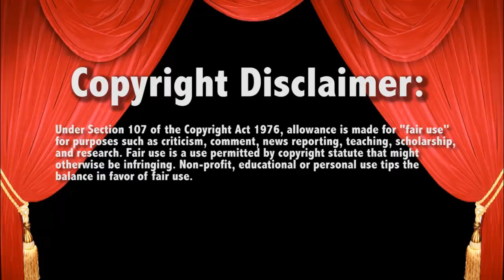WWE Raw 8/3/15 King Barrett vs Zack Ryder